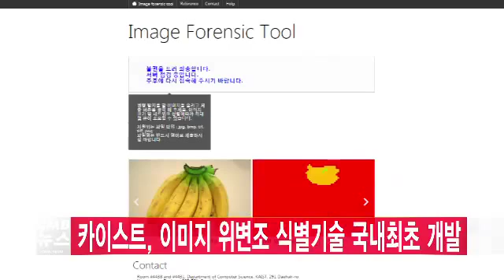카이스트 이미지 위변조식별기술 국내최초 개발